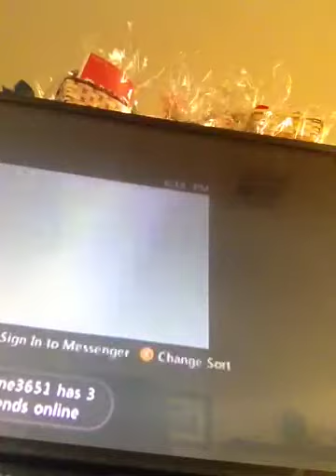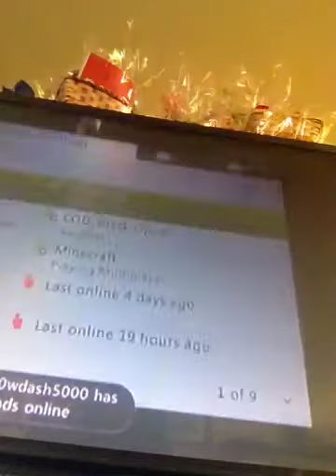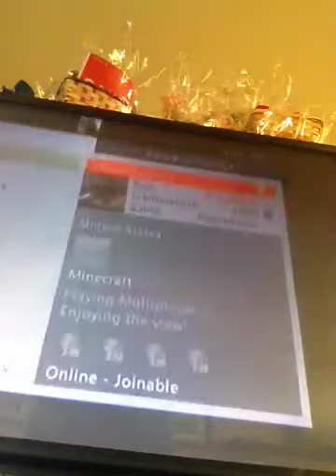Minecraft movie part 1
Trolling